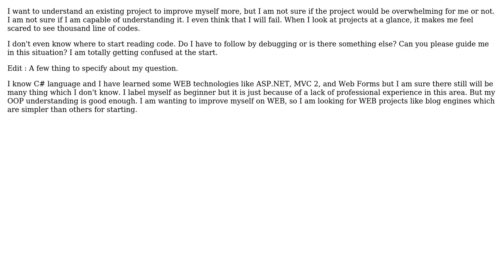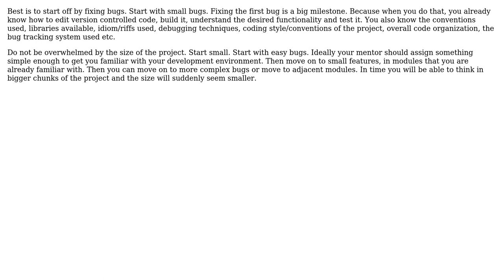Software Engineering: Start to understand an existing project for beginner programmer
With thanks & praise to God, and with thanks to the many people who have made this project possible! | Content (except music & images) licensed under CC BY-SA | Music | Images & others | With thanks to user Jordan Shurmer user Freshblood user Fishtoaster user aufather and the Stack Exchange Network Trademarks are property of their respective owners. You are responsible for your own actions.